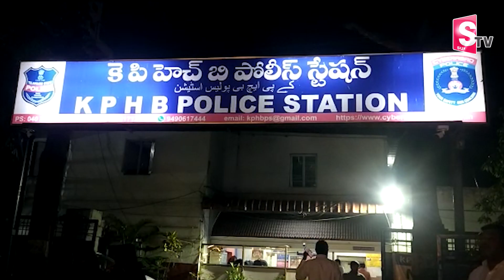వెయిట్ లాస్ తో పేరు తో కాల్స్ | Telugu Latest Updates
Watch► వెయిట్ లాస్ తో పేరు తో  కాల్స్  | Telugu Latest Updates  @SumanTVChannel